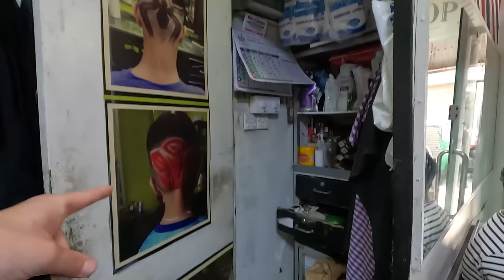Srilankan Hospitality makes me cry | Got Free coconut from Local Ladies 🇱🇰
In this video We were surprised at how hospitable the Sri Lankans are! Guys watch the video to the end!